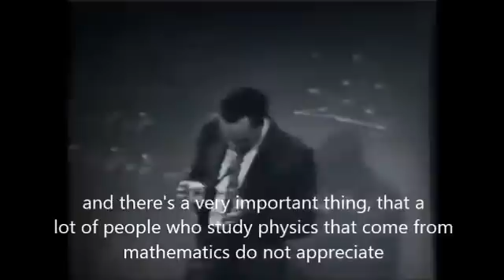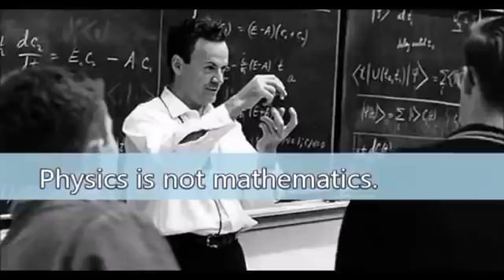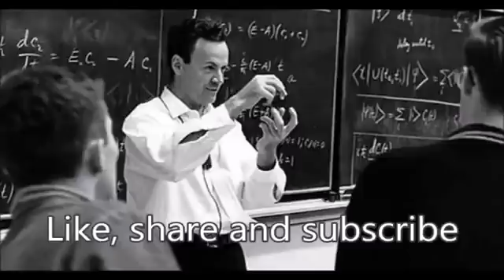Difference between maths and physics by Richard Feynman | maths vs physics | mathematics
Richard Phillips Feynman (/ˈfaɪnmən/; May 11, 1918 – February 15, 1988) was an American theoretical physicist, known for his work in the path integral formulation of quantum mechanics.
Bhautik kapadiya(Physics Only) is Scientific Blogger, Scientific Influencer, Web developer, Aspiring Engineer,  and Scientific Vlogger. He is the Founder of Physicsonly.com. He is Creator of Community of 300k+ Scientific Minds across the Social Media Platforms